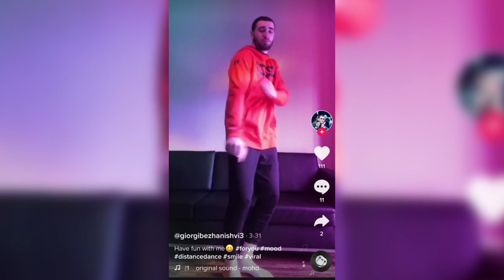Giorgi Bezhanishvili shares positivity amid global pandemic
CHAMPAIGN (WCIA) -- Giorgi Bezhanishvili is handling social distancing the best way he knows how—by dancing. The Illinois forward has spent his free time making videos for the popular social media platform TikTok. He’s hoping his positivity will bring a light to many during a dark time.